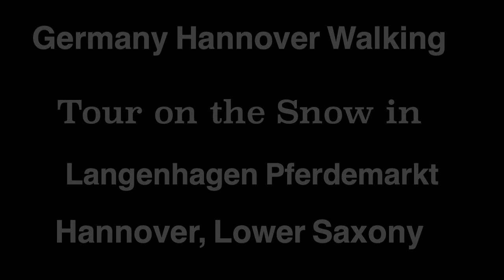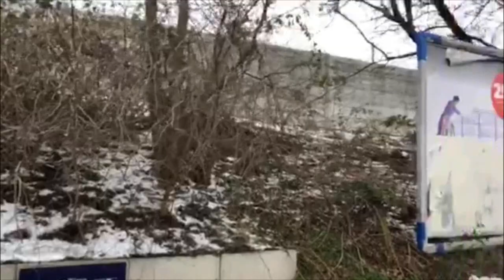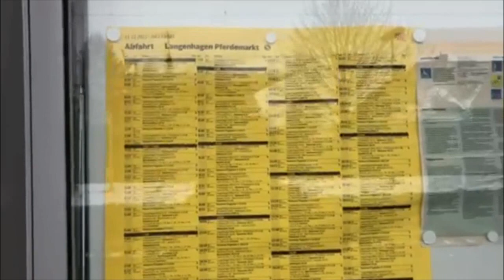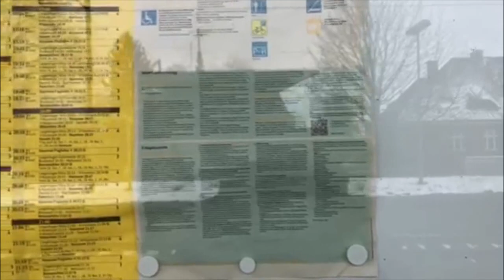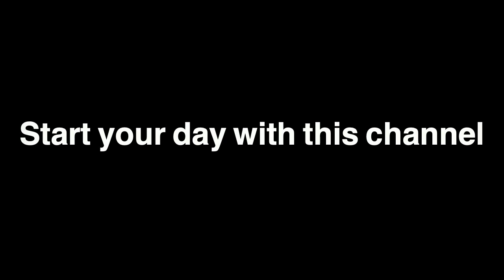Germany Hannover Walk, Tour 21 on the Snow District of Lower Saxony Langenhagen Pferdemarkt Short 53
Germany Hannover Walking Tour 21 on the Snow in Hannover the District of Lower Saxony Langenhagen Pferdemarkt, Short 53. Rain fell the next day and the snow melt. Seasons are mixed because of what I call "violations of the law of nature", which produced global warming as one of the catastrophes we have in the world in addition to corona virus disease and the radiation in some places. To see the affects of climate change on beautiful places, please and share the link, of your friends can see things clear. Thanks.